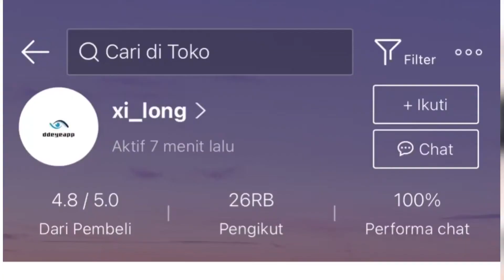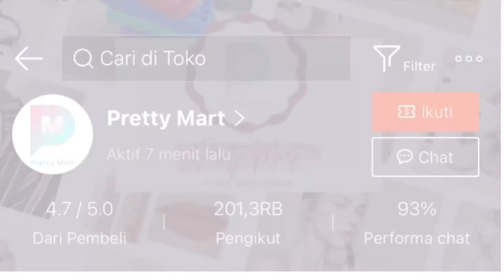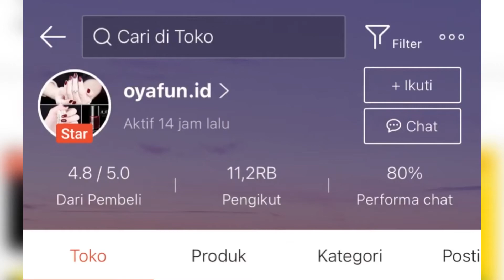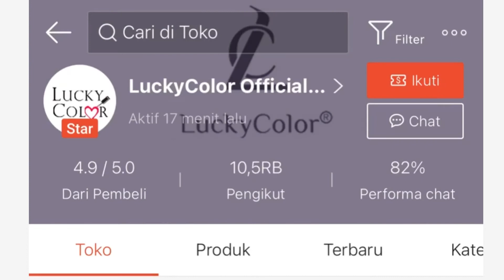SHOPEE HAUL MACAM MACAM KUTEKS LUCU GEMESH DAN MURAH MERIAH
haii...
video ini bahas shopee haul kuteks2 lucu
baik yang bisa dipake sholat dan gak bisa